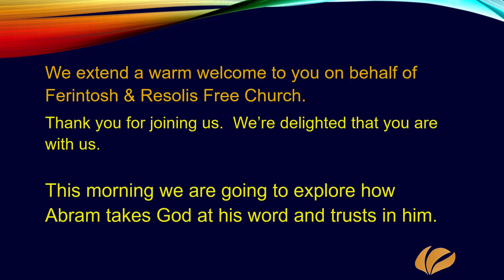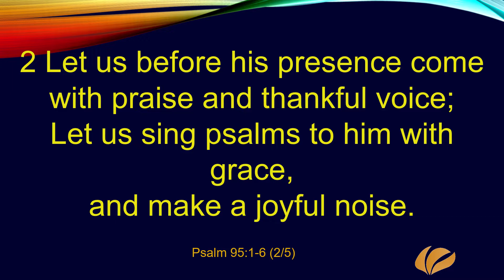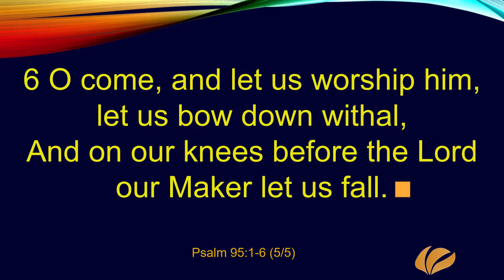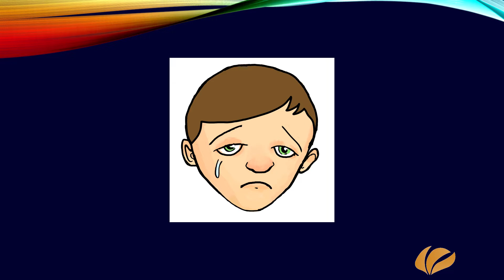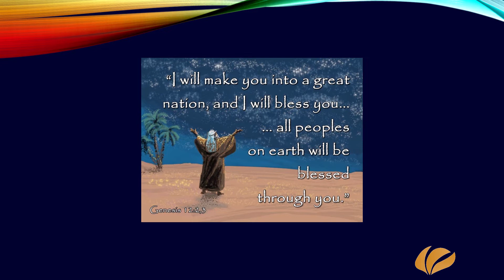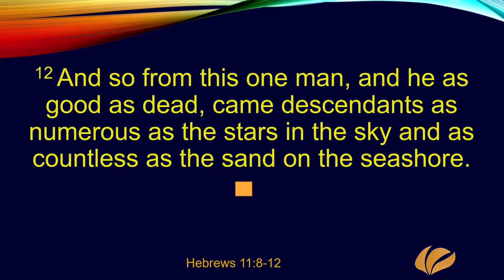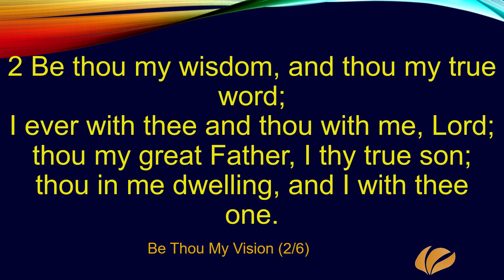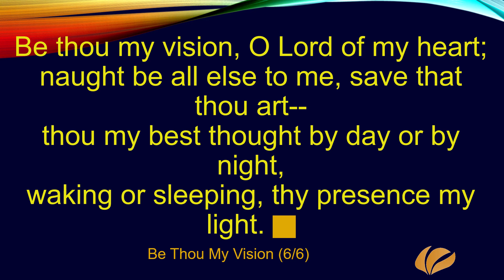Sunday the 9th of August - Morning Service